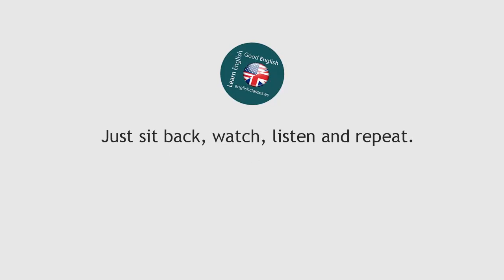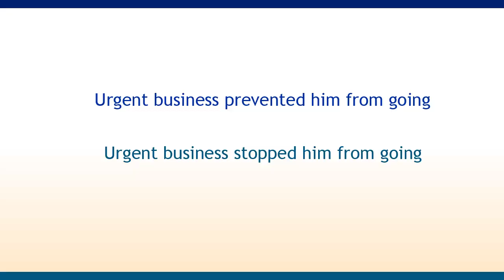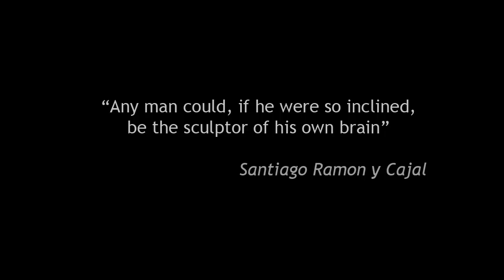Bit 7. Prevent from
These videos are designed to make you internalize the structures naturally, and forever, through small pieces of information called Bits of Intelligence.

Bits are short stimuli.
They are highly effective if they are fast and repeated over several short sessions.

Just sit back, watch, listen and repeat.